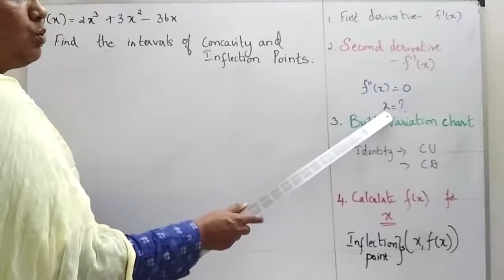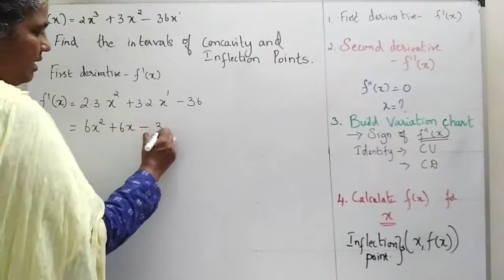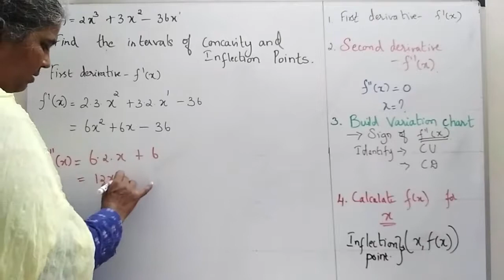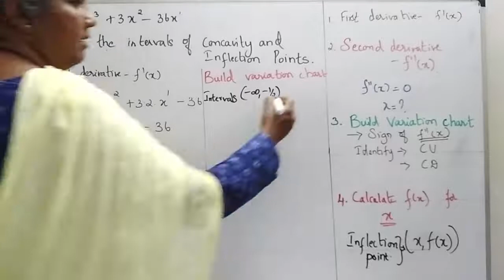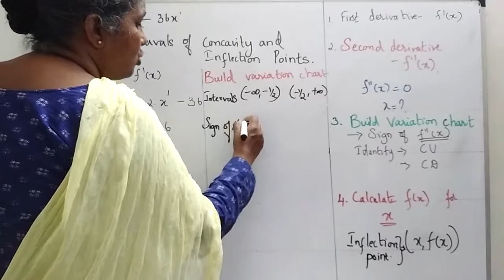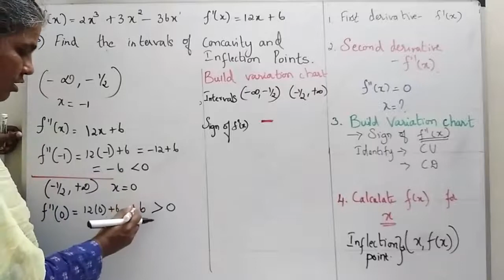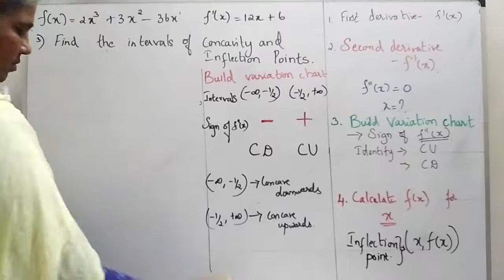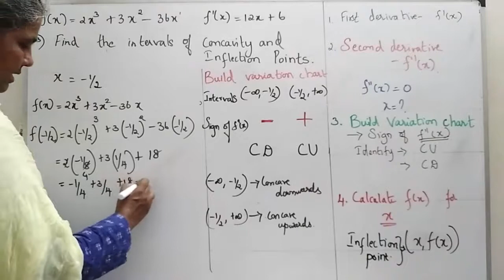Partial Differentiation - Find the intervals of concavity and inflection points f(x)=2x^3+3x^2-36x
In this video you can find the intervals of concavity and inflection points.